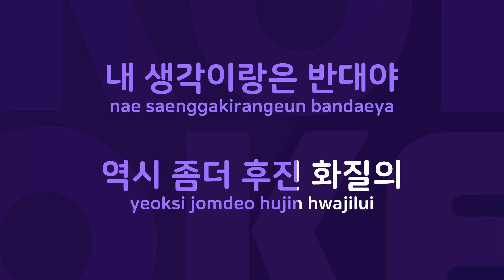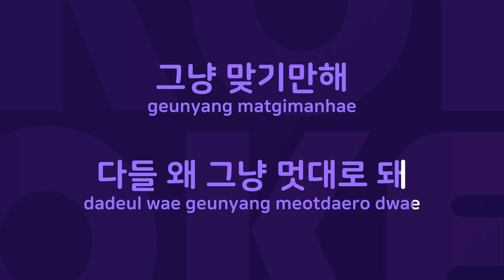Take Two : Originally Performed By 서태지 Karaoke Verison